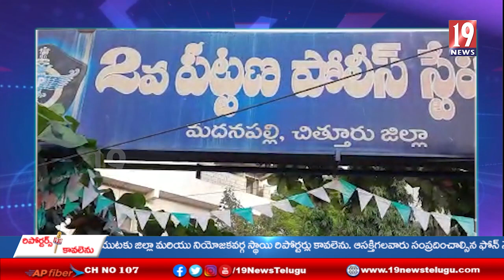మదనపల్లె పట్టణంలో కర్ణాటక మద్యం పట్టుకొన్నపోలీసులు -చిత్తూరు జిల్లా